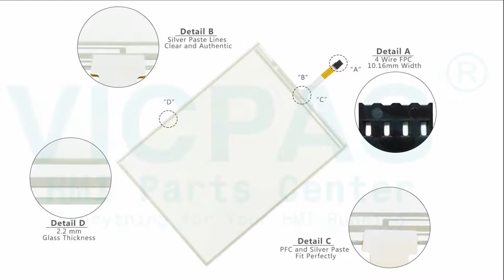for B&R 5AP980.1505-K08 Touch Screen Panel Glass?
B&R 5AP980.1505-K08 Automation Panel 900 Touch Panel Glass Replacement
where you can find B and R AP900 5AP980.1505-K08 Touchscreen Panel, more part and product detail than you ever thought possible!

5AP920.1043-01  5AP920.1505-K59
5AP920.1043-K01  5AP920.1505-K63
5AP920.1043-K02  5AP920.1505-K64
5AP920.1043-K04  5AP920.1505-K65
5AP920.1043-K09   5AP920.1505-K69
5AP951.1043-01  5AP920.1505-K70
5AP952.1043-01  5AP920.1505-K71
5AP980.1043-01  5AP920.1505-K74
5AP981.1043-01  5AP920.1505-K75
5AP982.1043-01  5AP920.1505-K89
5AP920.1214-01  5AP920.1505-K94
5AP920.1214-K01  5AP920.1505-K96
5AP920.1214-K04  5AP920.1505-K98
5AP920.1214-K06  5AP920.1505-KA0
5AP923.1215-I00  5AP920.1505-KA2
5AP980.1214-K03  5AP920.1505-KB0
5AP980.1214-K04  5AP923.1505-K04
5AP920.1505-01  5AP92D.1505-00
5AP920.1505-K04  5AP92D.1505-01
5AP920.1505-K06  5AP950.1505-K05
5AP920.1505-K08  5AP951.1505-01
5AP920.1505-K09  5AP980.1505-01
5AP920.1505-K10  5AP980.1505-B10
5AP920.1505-K11  5AP980.1505-K01
5AP920.1505-K16  5AP980.1505-K08
5AP920.1505-K19  5AP980.1505-K09
5AP920.1505-K20  5AP980.1505-K11
5AP920.1505-K21  5AP980.1505-K30
5AP920.1505-K23  5AP980.1505-K31
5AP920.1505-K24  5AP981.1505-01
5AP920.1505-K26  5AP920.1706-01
5AP920.1505-K28  5AP920.1706-K01
5AP920.1505-K32  5AP980.1706-K02
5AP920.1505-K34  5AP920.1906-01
5AP920.1505-K38  5AP920.1906-K20
5AP920.1505-K42  5AP920.1906-K24
5AP920.1505-K43  5AP920.1906-K29
5AP920.1505-K54  5AP980.1906-K01
5AP920.1505-K55

VICPAS is the global leading provider of full B&R Automation Panel 900 HMI for replacement, we have inventory touchscreen glass, membrane keypad and other accessories for B&R repair replacement.

Skype:cmt-kandy
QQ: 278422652